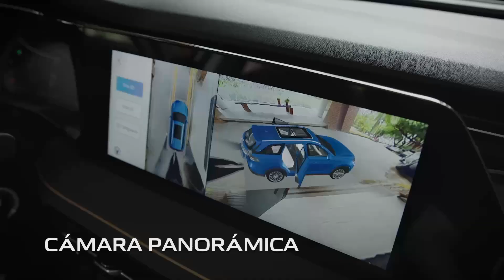La New X7 Plus llegó al sur del país, un modelo ícono y líder en ventas de Changan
El sucesor del exitoso CX70, la primera SUV de 7 asientos de Changan, llega en dos versiones que comparten una motorización de 1.5 turbo, con un diseño completamente renovado, mayor tecnología y equipamiento, dando un salto importante en términos de calidad.

Tarija, abril 2024. – Changan, la marca automotriz china líder del mercado boliviano, sigue robándose las miradas al completar la renovación de su gama SUV con la presentación de la New X7 Plus, modelo que llegó a reemplazar al exitoso CX70 y que, a partir de la fecha, ya se comercializa en Tarija y todo el sur del país.

“Se trata de una SUV familiar muy funcional que, al igual que su antecesor cuenta con tres filas de asientos, pero que adopta un diseño completamente renovado siguiendo los últimos lineamientos estilísticos de la marca, asemejándolo más a la familia CS, ofreciendo un aspecto moderno e imponente”, describió Diego Roca, Brand Manager de Changan, añadiendo que en la nueva SUV destacan elementos como los faros alargados y la prominente parrilla frontal, aros de aleación de 19 pulgadas, su doble salida de escape y los focos traseros que se extienden a lo ancho de la puerta trasera.

Este diseño robusto va acompañado por unas generosas dimensiones que alcanzan los 4.730 mm de largo (25 mm más que el CX70), los 1.870 mm de ancho (+70 mm) y 1.720 mm de alto (-55 mm), con una distancia entre ejes de 2.786 mm (+6 mm). Cifras que le permiten ofrecer un amplio habitáculo para siete pasajeros y un maletero cuya capacidad de carga alcanza los 110 litros. Su interior también presenta importantes mejoras con relación a su antecesor, privilegiando la amplitud y comodidad de sus ocupantes, además de la incorporación de materiales y terminaciones de mejor calidad.

En lo que se refiere a equipamiento de seguridad, según versión, la New X7 Plus incorpora cuatro airbags, control crucero, sistema de ayuda de partida y bajada en pendiente (HHC y HDC), sistema de monitoreo de presión de neumáticos (TPMS), cámaras de grabación continua (4), frenos de disco en las cuatro ruedas con ABS, distribución electrónica de frenado (EBD) y asistencia al frenado de emergencia (BAS); control de estabilidad (ESP) y tracción (TCS); asistente de frenado en tráfico (Auto Hold), sistema Key less y anclajes Isofix.

El confort y conectividad de esta SUV también es sobresaliente, destaca la incorporación en todas las versiones de una pantalla táctil de 12,3” con conectividad para Car Auto Global, aire acondicionado, cámara de retroceso y panorámica de 360°, además de volante deportivo multifunción forrado en cuero con comandos de radio, entre otros. Añadiendo en las dos versiones, climatizador, techo panorámico con cortina eléctrica y salidas de aire en la segunda fila. Disponible en tres colores (gris, blanco y azul oscuro).

La New Changan X7 Plus está disponible en dos versiones, con caja mecánica o automática y con una motorización 1.5 turbo con dos niveles de potencia: en las versiones equipadas con caja manual de seis velocidades este genera 168 caballos de fuerza y 260 Nm de torque, mientras en la que cuentan con transmisión automática de doble embrague de siete marchas (DCT) este eroga 185 hp y 300 Nm de torque.

Este modelo cumple con la norma de emisiones Euro VI-C, y por ende, los más altos estándares de emisiones en pro del medio ambiente y el ahorro de combustible, homologando a su vez unos consumos de hasta 14 km/l en ciclo mixto con la transmisión manual y de hasta 13,5 km/l con la caja automática. Posee suspensión independiente en el eje delantero y semiindependiente multi-link en el trasero, mientras que la dirección es asistida eléctricamente.

“La New Changan X7 Plus sin duda continuará el exitoso camino de su antecesor CX70 y se convertirá en el líder de su segmento, ofreciendo un diseño moderno y sobresaliente, gran espacio interior que permite que viajen cómodamente siete personas y un completo equipamiento de conectividad y seguridad superiores a los actuales referentes de la categoría”, señaló Roca, acotando que, de esta manera, la marca china número uno del mercado en la actualidad, también da por finalizada la renovación de su gama completa de SUV, la que forma parte de la “nueva era SUV Changan”, ofreciendo vehículos con un diseño y tecnología superior para satisfacer las necesidades de sus clientes más exigentes, entre ellos, el creciente mercado tarijeño.

La New Changan X7 Plus está disponible a lo largo de toda la red IMCRUZ CENTER a nivel nacional, al igual que en AXEL CONCESIONARIOS, con precios accesibles y una garantía extendida de fábrica de cinco años o 150.000 kilómetros, lo que ocurra primero.